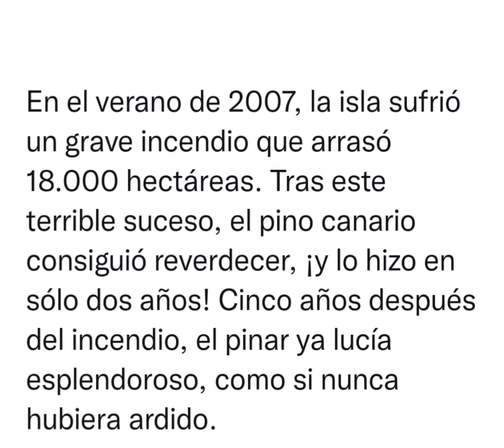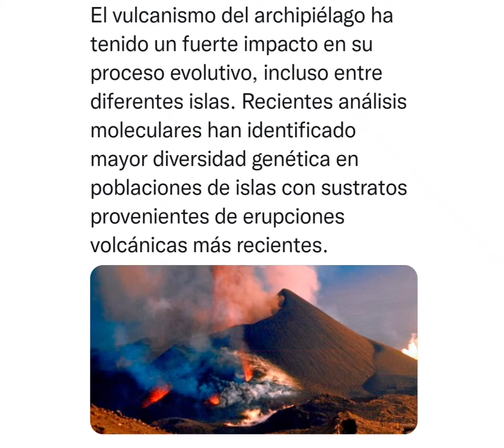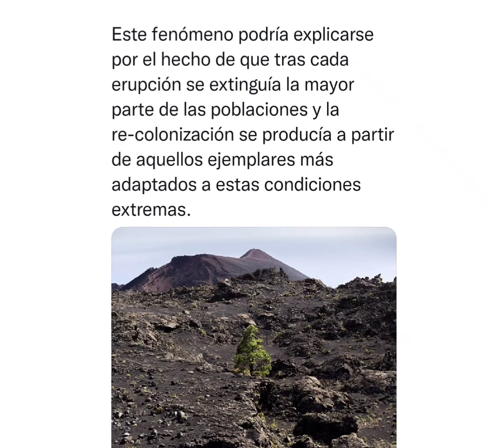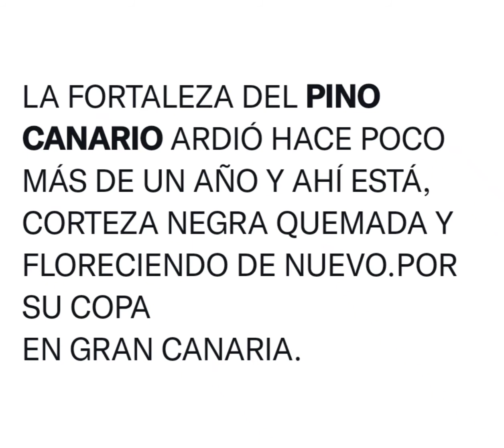Pino Canario joya de la evolución. Parte I